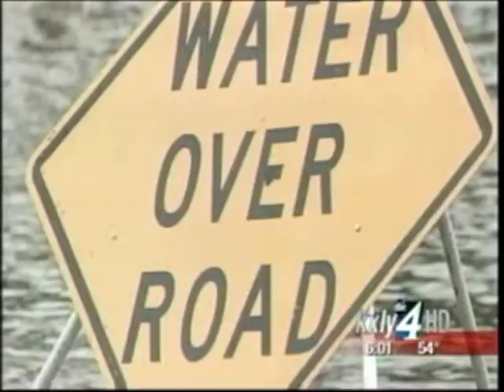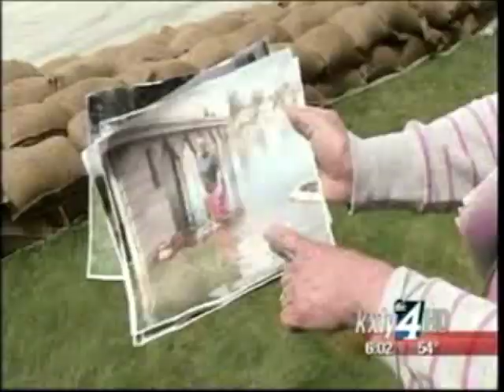Lake Coeur d'Alene slowly creeping toward flood stage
Lake Coeur d'Alene is very close to hitting flood stage, and when it does a No Wake Zone immediately kicks in for the lake, Fernan Lake and downstream along the Spokane River. KXLY4's Anusha Roy reports.